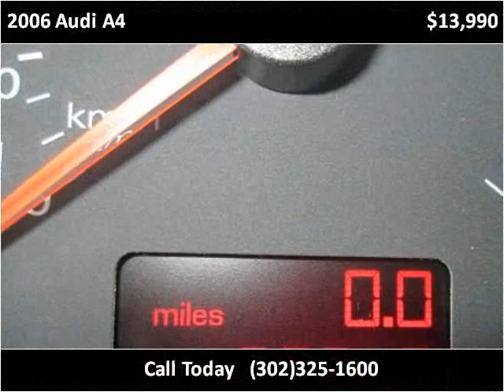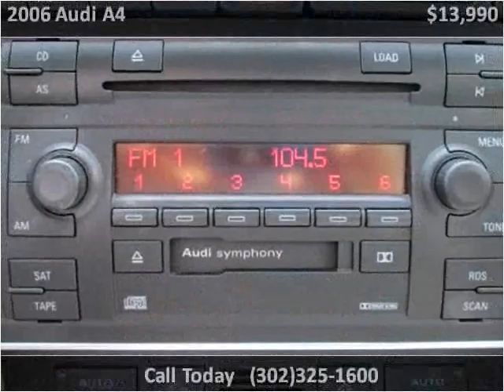2006 Audi A4 Used Cars New Castle DE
This 2006 Audi A4 is available from Gambacorta Motors.